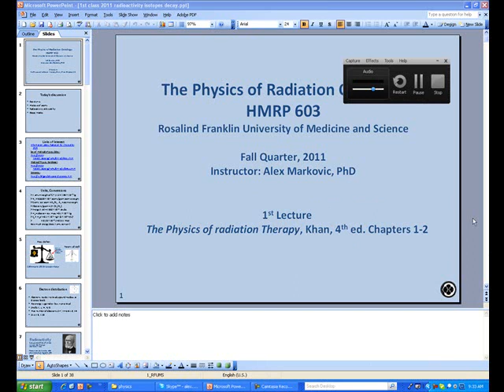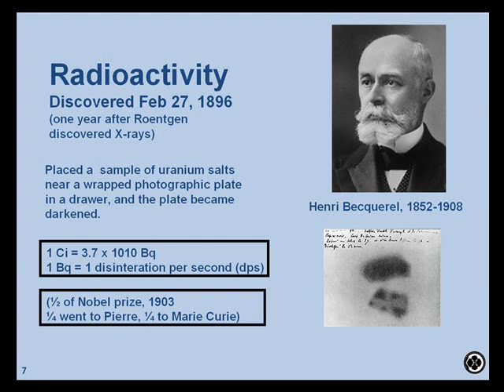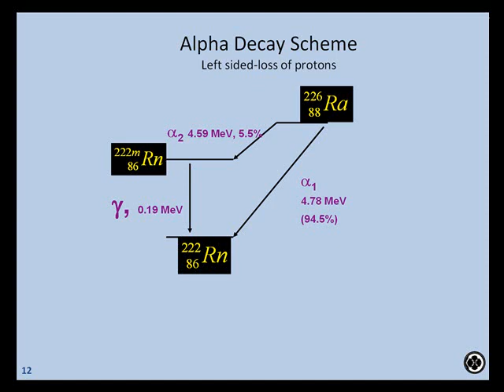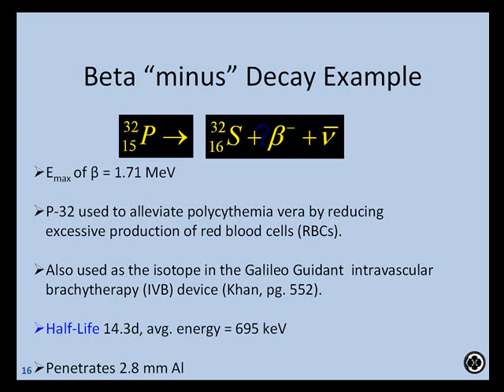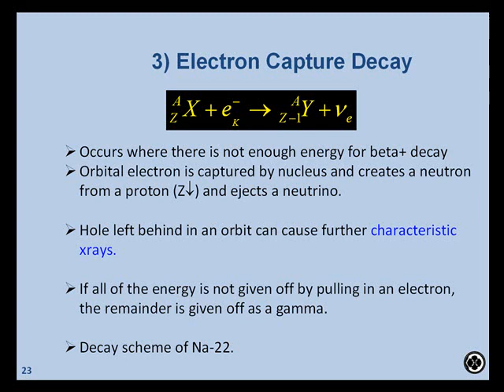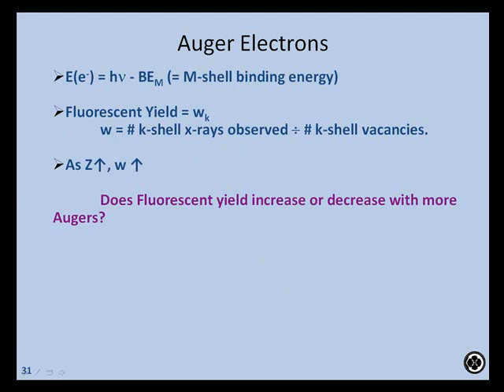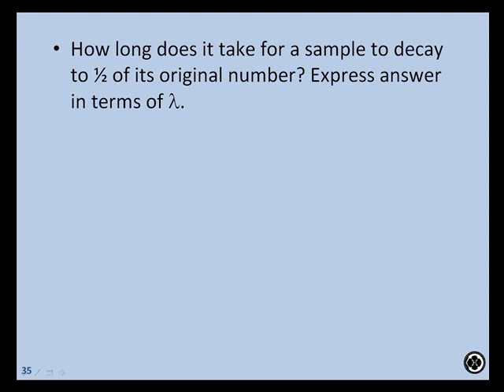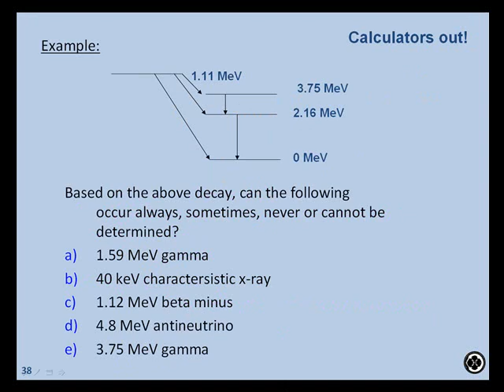Lecture 1 - 2011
Radioactivity, decay modes, radioactive decay
Powerpoint: